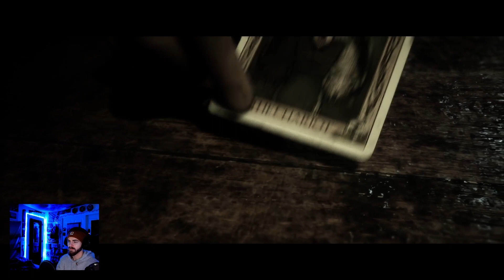The Quarry Let's Play by Jay! Part 23